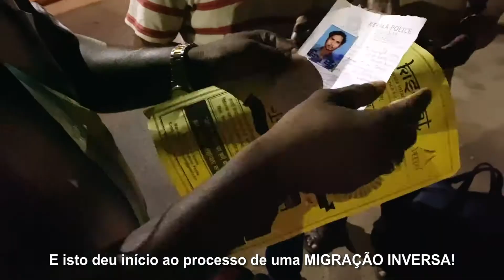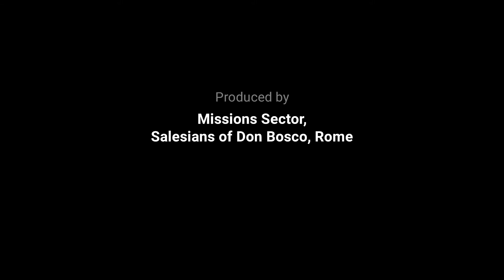Dia Missionário Salesiano 2021 - O coração do imigrado sozinho na Índia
Dia Missionário Salesiano 2021
UM SÓ PAI UMA FAMÍLIA - A Solidariedade Missionária como Primeiro Anúncio
"O coração do imigrado sozinho, sem trabalho e abandonado deseja reunir-se com sua família a milhares de quilômetros de distância."